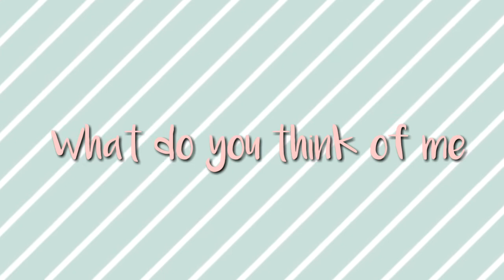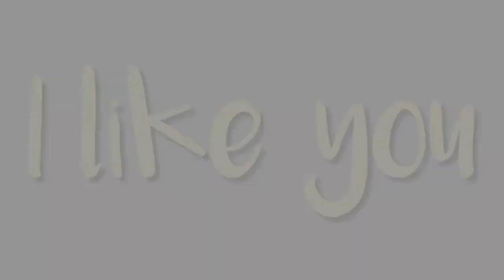YOUR TEXT-GATCHA LIFE💖TRAILER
Hey we are making a first story in gacha life and this is our first trailer, I hope you liked it because we put our best in this trailer video,I hope you liked it guys and also stay tuned to the story that we make base on the your text  video.♥️♥️♥️♥️♥️

The girl was a introvert and she wanted to communicate people but she doesn't know how to start a conversation so she joined a group called RP (role-playing) and met a stranger but she wanted to know who is this guy or she already know who is he so she keep on investigating about the truth who is this mysterious guy.